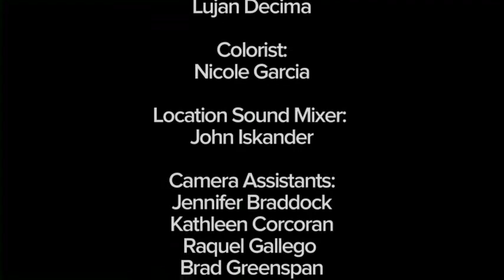Know The Glow - SOC 2012 Film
The Society of Camera Operators, a long supporter of the Vision Center at Children's Hospital Los Angeles, created this film to illustrate and inspire everyone about the incredible lives of these two young men with visual deficits that overcome their setbacks and, with experts as well, explain how to "Know The Glow." I joined my Colleagues, Producer Bonnie Blake, SOC and Director Alexis Ostrander to make this film for the 2012 SOC Lifetime Achievement Awards and to help spread the word about the incredible opportunity to help prevent childhood blindness by using this photographic phenomenon as an early indication of potential disease and illness that can lead to devastating consequences if left untreated.
Please watch this film and share the link so that many more can, "Know The Glow."
For much more information visit knowtheglow.org
For The Vision Center at Children's Hospital Los Angeles go